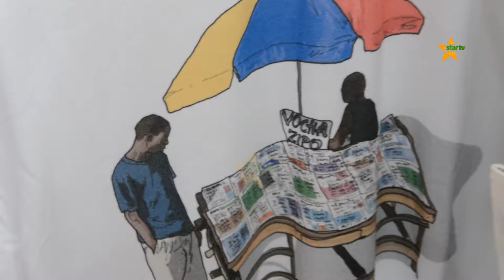SHONZA: WABUBIFU WAKONGWE TOENI USHIRIKIANO KWA WANAOCHIPUKIA